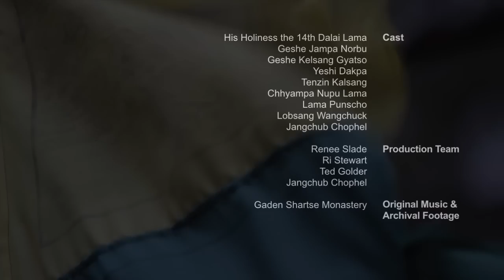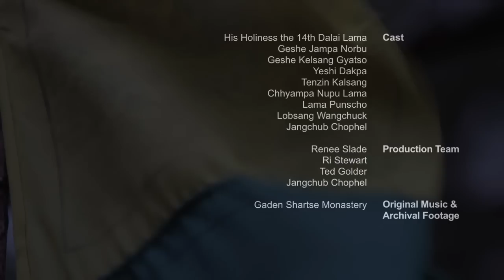Gaden Shartse Monastic Tour : Introduction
An introduction to the history and tour of the Gaden Shartse Monastery. for additional information.